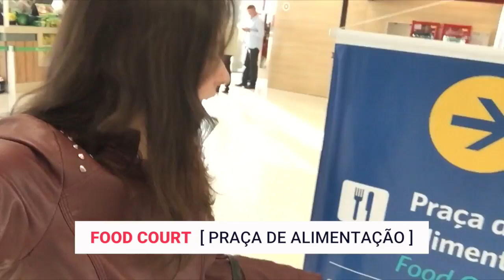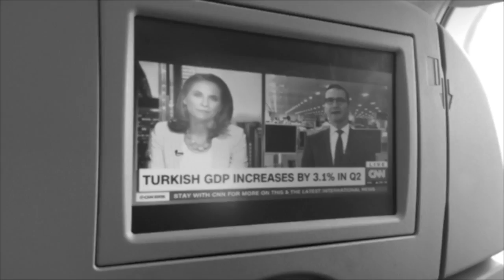Estas coisas PODEM TE AJUDAR com o INGLÊS no AEROPORTO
Como falar inglês no aeroporto? Saiba como falar inglês no aeroporto através de exemplos reais durante uma viagem que fiz.

Aprender inglês é assim: a gente aproveita todas as oportunidades que surgem (até para treinar o inglês no aeroporto) para aumentar o vocabulário. O inglês do dia-a-dia, aquele que aparece sem você esperar, é um meio fantástico de aumentar o seu conhecimento.

⭕  [ ARTIGO COMPLETO ] INGLÊS no AEROPORTO para não ficar perdido